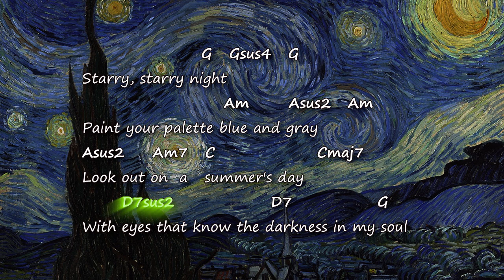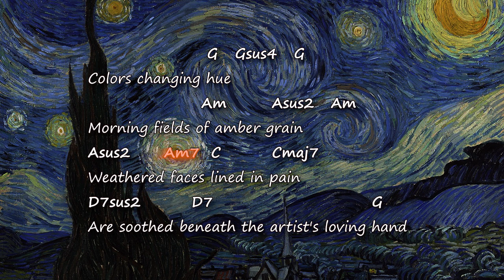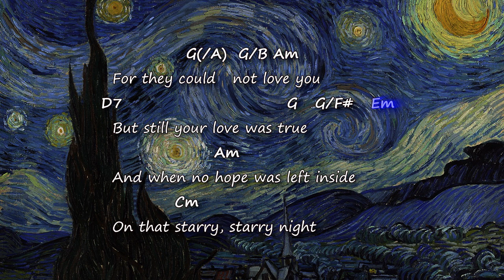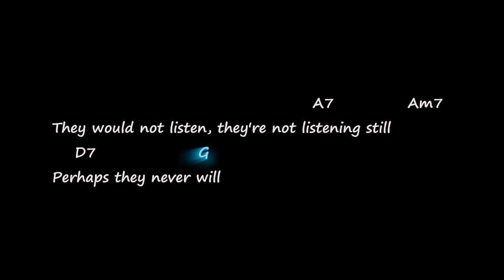Don McLean - Vincent (Starry Starry Night) - Chords & Lyrics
Original chords and lyrics for the song Vincent (Starry Starry Night) by Don McLean
- Chord chart -
- Accurate chords -
- Tutorial -
- Harmony -